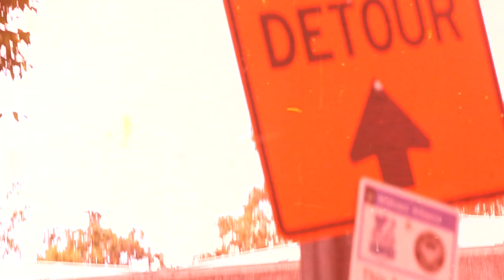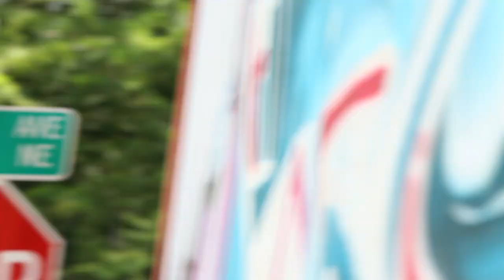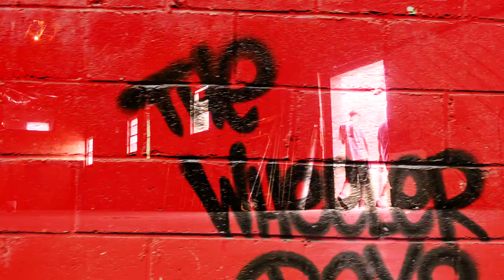The Wheeler Boys- Leavin' (Official Music Video)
Featuring Sarah Dugas (vocals) and Peter Ferreri on the wall